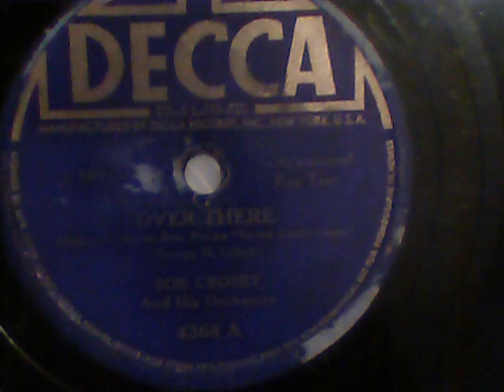BOB CROSBY AND HIS ORCHESTRA - OVER THERE.wmv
PLEASE COMENT